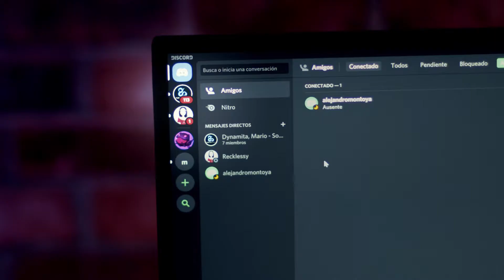San Solterín Newskill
San Valentín ya ha llegado, pero no hace falta tener pareja para celebrarlo. Si eres tan Solterín que siempre juegas a juegos para un jugador... sonríe Player 1!